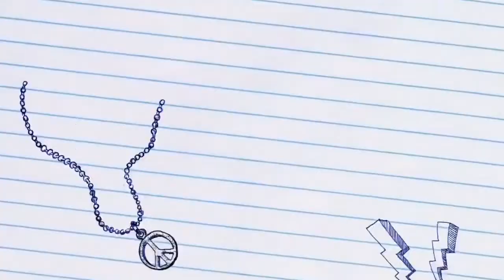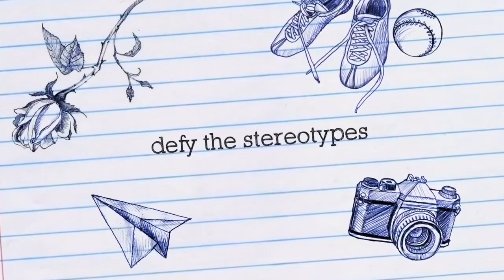Summer 2017 Blockbusters